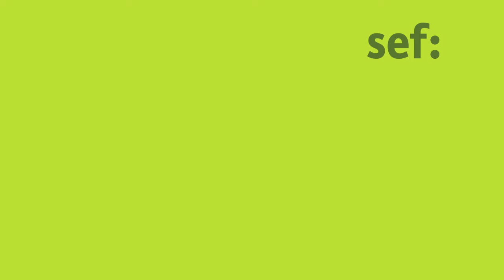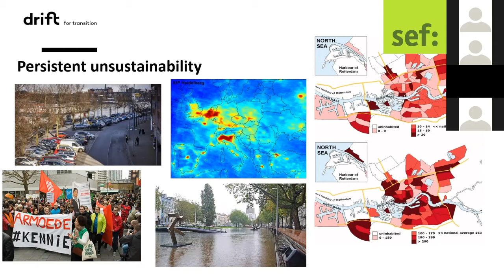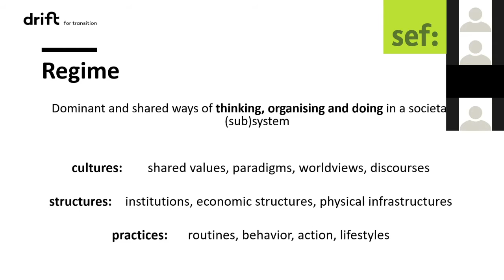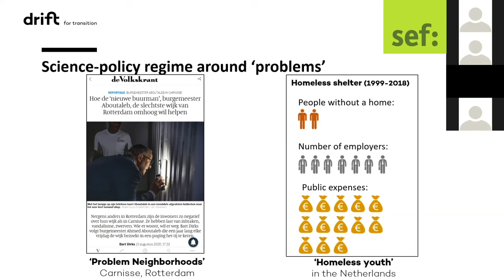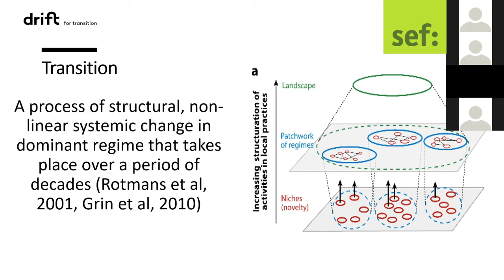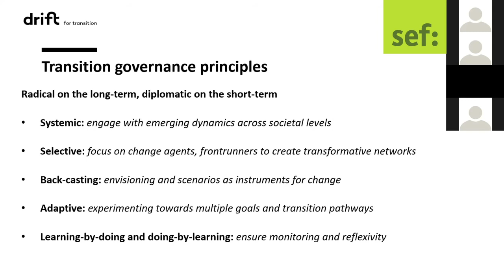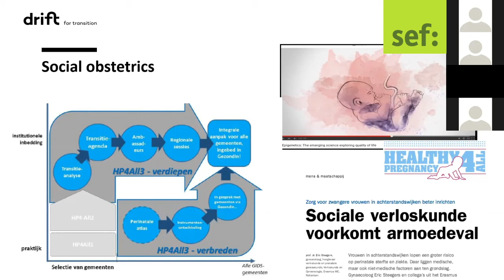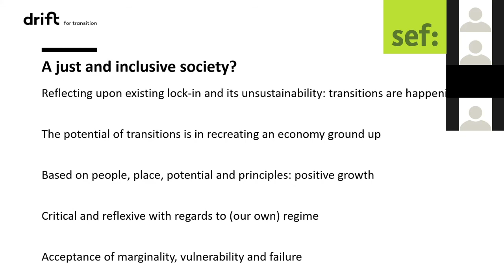It's Not About Money ...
Professor Derk Loorbach (University of Rotterdam) called for a paradigm shift in political efforts to reduce social inequality. In particular, he made the case for a transition approach to be applied on the local level by both public administration and civil society.

Watch the video to learn more! Find out more about the online event at SEF : Globalisierung politisch gestalten: 2020 The Bonn Symposium has been organized in cooperation with Engagement Global/Service Agency Communities in one World.